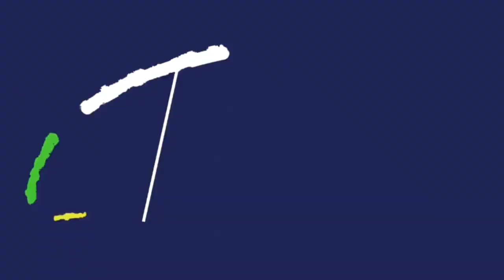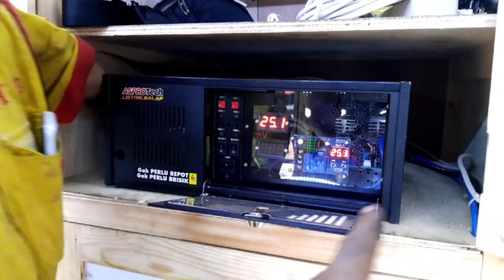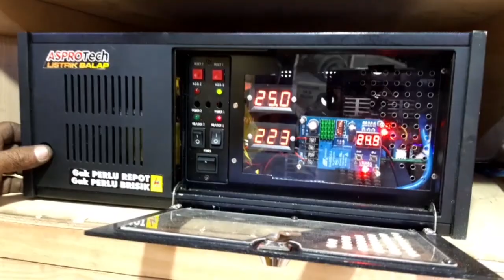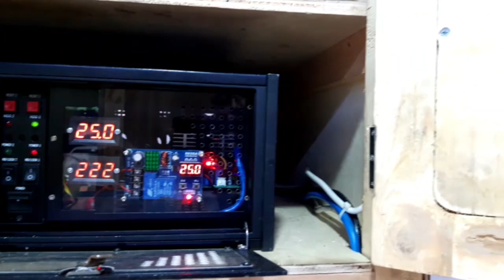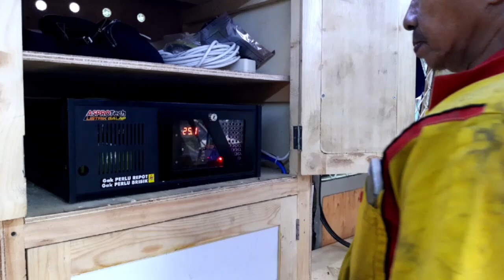CARA PASANG INVERTER UNTUK KELISTRIKAN MOTORHOME ⁉️ CAMPERVAN INDONESIA | KELUARGA CEKIDOT | BUSLIFE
Gimana sih sistem kelistrikan di RUMAH KECE?!
Saksikan video diatas ini ya, jika mau tau seperti apa..

ikuti terus video kami yaa!
JANGAN DI SKIP DAN BANTU SHARE YAA GUYS!

Selamat menonton..🙏🤗

Ikuti terus Video kita yaa Guys..😍🤞

untuk update yang terbaru tentang kegiatan dan apapun mengenai RUMAH KECE & KELUARGA CEKIDOT, yuk..follow 👇👇👇

Contact☝️☝️☝️for Endorsement..🙏😍❤
THANKYOU,,
salam KELUARGA CEKIDOT 😍🙏❤🤗